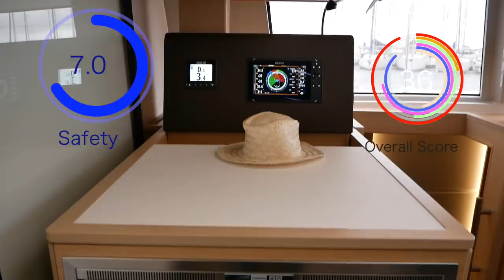The Search For The Perfect Catamaran | Series Trailer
Does the perfect Catamaran exist? As we start the hunt for Ruby Rose2, we bring you the trailer for our upcoming Catamaran mini series.

We spent the weekend at the French Catamaran show, and filmed and assessed all the models available. Over the coming weeks we will bring you detailed reviews of all models we filmed. The highs and lows, as well as the positives and negatives.